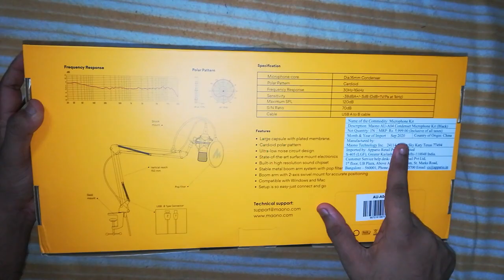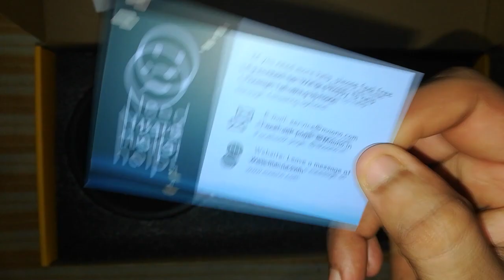3000 Subscribers Special | Naresh Playz | Keep Supporting | Tamil Gaming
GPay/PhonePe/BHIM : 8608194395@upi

Get Socialistics :-

Steam            : Naresh_Playz
SocialClub     : Naresh_NTG
Epic Games  : x_NareshXHyper_x
Origins           : NareshNTG
Basic Courtesy :-
►Respect Moderators.
My Specifications :-
MotherBoard : Gigabyte H110M-S2 Ultra Durable
GPU : Geforce GTX 1050 TI 4 GB
CPU : Intel I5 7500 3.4 Ghz
Memory : 16 GB 3100 Mhz
HDD : 1 TB SATA
SSD : 140 GB
Monitor 1 : LG HD Plus 75hz
Monitor 2 : LG HD Ready 60 Hz
Headset :Redgear HellFury 7.1 Professional Gaming Headphones with Mic
Keyboard & Mouse : Zebronics Transformer Gaming COMBO
Internet Speed : Airtel 100 Mbps 500 GB + Carryover @999
                                        10   Mbps Upload Speed

நல்லதே நினை
நல்லதே செய்
நல்லதே பார்